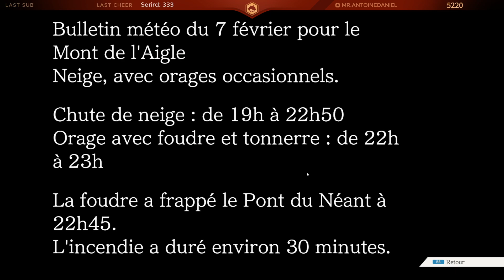RETOUR DE KARMA | Phoenix Wright : Ace Attorney : Trials and Tribulations (Partie 17)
Dix-septième partie du troisième jeu Phoenix Wright : Ace Attorney : Trials and Tribulations ! Partie procès où nous incarnons Hunter dans le rôle d'avocat de la défense !